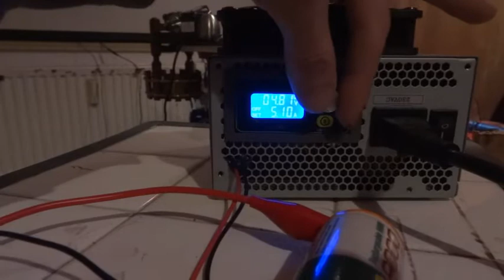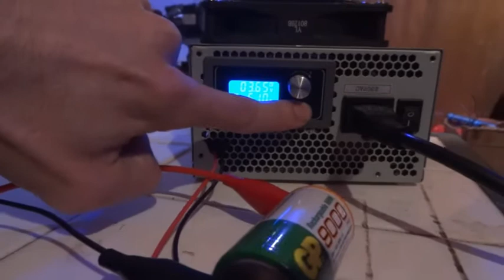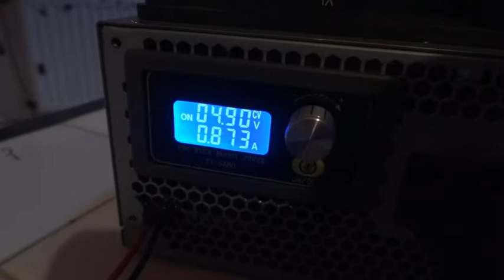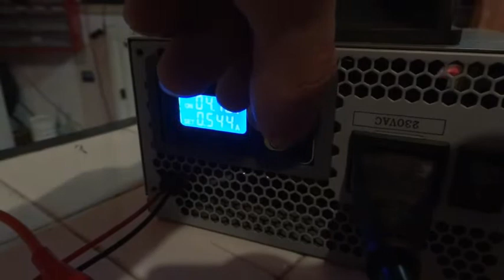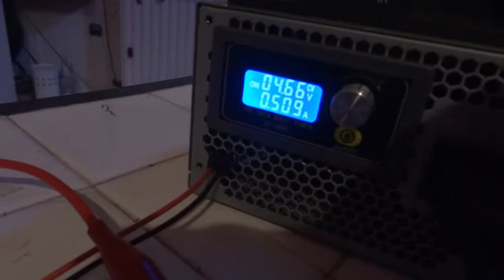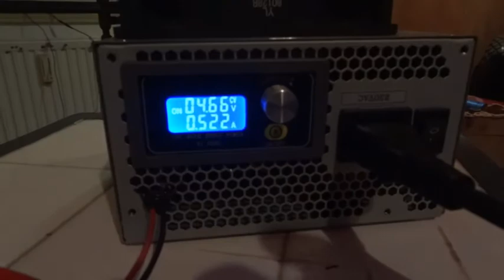Universal Re-EMF für Matthias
35V 2,5A Universal Re-EMF Charger mit Ladeabschaltung und Display.